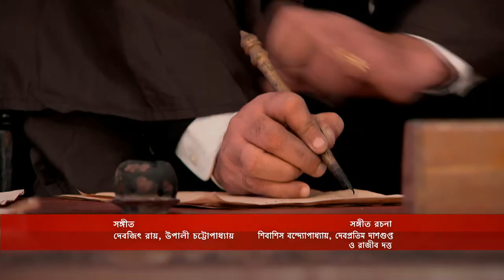Joy Baba Lokenath - Full Episode - 623 - Bhaswar Chattopadhyay, Soumili Biswas - Zee Bangla